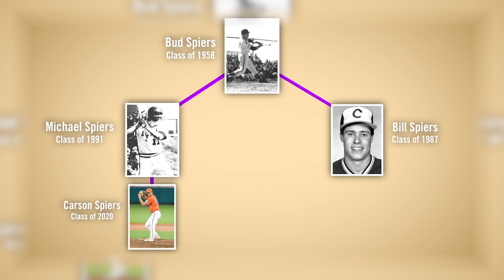Clemson Baseball || Carson Spiers ACCN Feature - March 2020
Get to know the Tiger righthander.